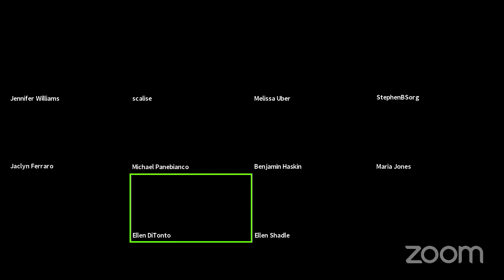February 24, 2021 - Zoning Board of Appeals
Special meeting of the Zoning Board of Appeals on February 24, 2021.